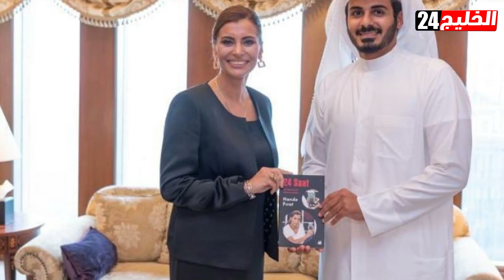فواتير وهمية وسهرات خارجة... تفاصيل مثيرة عن حياة شقيق أمير قطر السرية في أمريكا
لا يحب الشيخ المراهق خليفة بن حمد أن يسمع كلمة لا.. فهذا ما عودته عليه والدته منذ نعومة أظفاره.. فكل شيء متاح وكل محظور مُباح، وعندما اشتد عوده قرر الذهاب إلى الولايات المتحدة الأمريكية والهدف المُعلن «استكمال دراسته».
بأسطول من السيارات الفارهة وجيش من المساعدين والحراس والخدم، وطأت قدم الشيخ الشاب خليفة بن حمد أرض مدينة لوس أنجلوس الأمريكية في شهر سبتمبر من العام 2011 إلا أنه سرعان ما ترك دراسته وبدأ ينشغل بأمور أخرى.
استقطبت حياة اللهو والسهرات الشيخ المراهق، لينتقل بعد ذلك إلى مدينة لاس فيجاس، قبلة مدمني المقامرة في العالم.